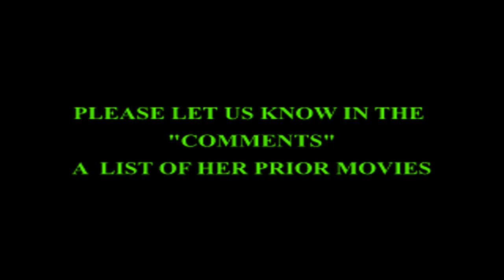TOP GUN MAVERICK MOVIE REACTION (Part 3 of 3) FIRST TIME WATCHING!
Rick & Janice from @SiblingsReactandDrink discuss Top Gun: Maverick, the 2022 sequel to the 1986 Top Gun film. This is our first movie reaction on this channel.
WOW! Looks like we got pretty drunk for this one. Even our Yorkie (Yorkshire Terrier) loved the movie.

Top Gun and Top Gun Maverick Blu Ray

00:00 Reaction and predictions
01:05:05 Commentary

Cheers!

Cast
Tom Cruise as Captain Pete "Maverick" Mitchell: A test pilot and flight instructor, training a group of Top Gun graduates for a specialized mission,
Val Kilmer as Admiral Tom "Iceman" Kazansky: The commander of U.S. Pacific Fleet, close friend and former rival of Maverick's
Miles Teller as Lieutenant Bradley "Rooster" Bradshaw: An F/A-18E pilot in the mission training group. He is the son of Maverick's late RIO and best friend, LTJG Nick "Goose", and Carole Bradshaw. Rooster was previously portrayed by twins Aaron and Adam Weis in Top Gun in uncredited roles.
Jennifer Connelly as Penelope "Penny" Benjamin: Maverick's rekindled love interest, who is a single mother, a bar owner, and the daughter of an admiral, Jon Hamm as Vice Admiral Beau "Cyclone" Simpson: The commander of Naval Air Forces, Glen Powell as LT Jake "Hangman" Seresin: An F/A-18E pilot and mission candidate,
Lewis Pullman as LT Robert "Bob" Floyd: Phoenix's F/A-18F WSO and mission candidate, Ed Harris as Rear Admiral Chester "Hammer" Cain: Maverick's superior and head of the Darkstar program,
Monica Barbaro as LT Natasha "Phoenix" Trace: An F/A-18F pilot and mission candidate, Charles Parnell as RADM Solomon "Warlock" Bates: The commander of the Naval Aviation Warfighting Development Center,
Jay Ellis as LT Reuben "Payback" Fitch: An F/A-18F pilot and mission candidate, Danny Ramirez as LT Mickey "Fanboy" Garcia: Payback's F/A-18F WSO and mission candidate, Greg Tarzan Davis as LT Javy "Coyote" Machado: An F/A-18E pilot and mission candidate, Bashir Salahuddin as Chief Warrant Officer Four Bernie "Hondo" Coleman, Manny Jacinto as LT Billy "Fritz" Avalone, Raymond Lee as LT Logan "Yale" Lee: An F/A-18F pilot, Jake Picking as LT Brigham "Harvard" Lennox: Yale's F/A-18 pilot,
Jack Schumacher as LT Neil "Omaha" Vikander: An F/A-18F pilot, Kara Wang as LT Callie "Halo" Bassett: Omaha's F/A-18F WSO, Lyliana Wray as Amelia Benjamin: Penny's daughter, Jean Louisa Kelly as Sarah Kazansky: Iceman's wife, James Handy as Jimmy: An old bartender at Penny's bar,
Chido Nwokocha as Mission Controller, Chelsea Harris as Admiral's Aide,
Anthony Edwards, Meg Ryan, and Aaron and Adam Weis appear as the Bradshaw family in archive footage from Top Gun, along with Kelly McGillis as Charlotte "Charlie" Blackwood.